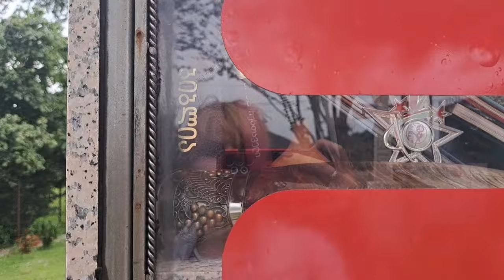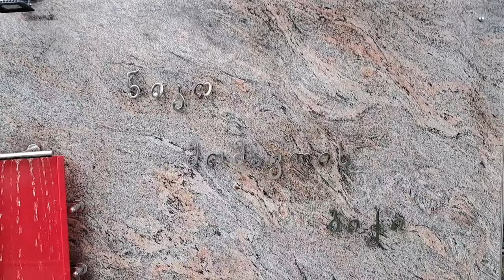ნიკოს პარკში გავისეირნეთ💖💖💖